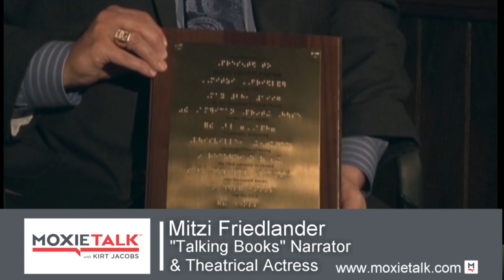🎭 Ideal Vacation-Mitzi Friedlander-APH for the Blind 🎭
Episode 185. Mitzi Friedlander -
Narrator & Storyteller, American Printing House for the Blind
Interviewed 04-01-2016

ABOUT MITZI FRIEDLANDER

Mitzi Friedlander has spent much of her career bringing stories to life for people who are blind. After 50 years of recording books, Friedlander holds the record for most talking book titles narrated for the National Library Service.

Friedlander once performed as a Louisville native & former singer in the Kentucky Opera Association. She sang & acted in many operas, musicals, & plays in the 1950s. Friedlander also holds a master's in theatre arts from the University of Louisville.

She became a celebrity in the narrated books world & recorded over 2,200 titles. In 1993, Friedlander received the Alexander Scourby Award for narrating nonfiction books. According to the Courier-Journal, Friedlander said her favorite book she ever recorded is the children's classic, "Charlotte's Web."

MoxieTalk began as Leadership Landscape TV, an interview talk show that showcases the vision and influence of leaders and role models from all walks of life.